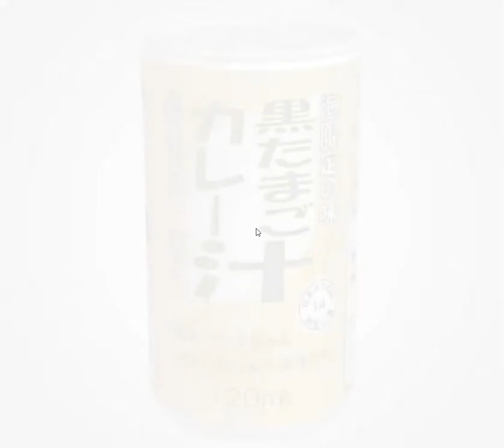[TomoLaSiDo] Motto Akeru Escape 82 Walkthrough